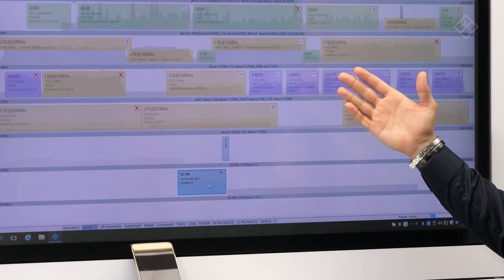The complete mobile network engineering, optimization and troubleshooting solution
R&S®ROMES4 is the universal software platform for network
engineering, optimization and troubleshooting. In combination with other test and measurement
equipment such as wireless communications
scanners and test mobile phones, it provides a complete solution for all essential tasks involved in coverage measurements, interference identification, performance measurements and quality analysis in mobile networks.